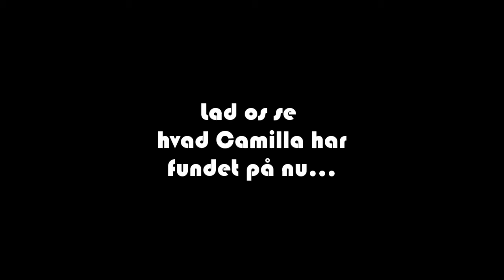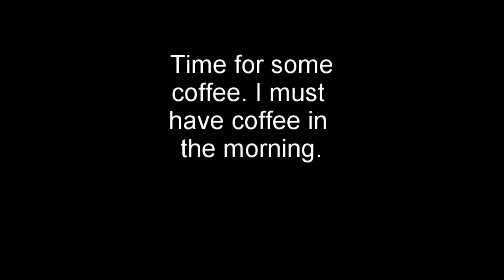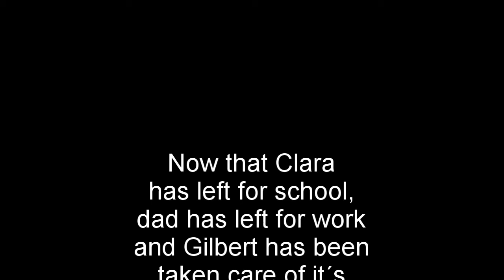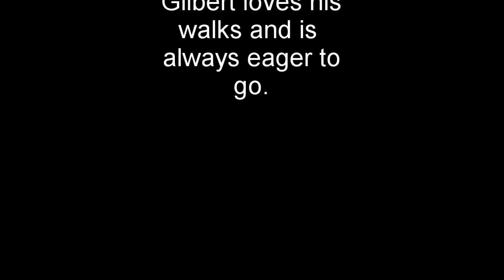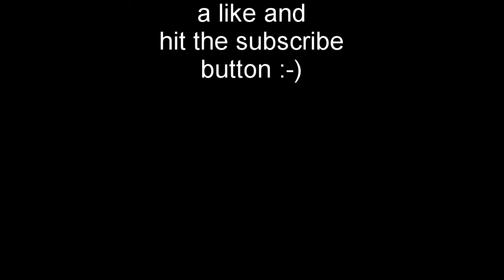A day with my beagle dog and me.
Spend a day with me and my cute beagle dog Gilbert gilbertthebeagle. Gilbert is a pure breed beagle who is five years old. He loves attention, walks, and food. In this video I am baking sausage rolls and having a good time with Gilbert. We go for a walk around town, go search for treats in the garden and just cuddle. You will also see my daughter Clara. She will be giving Gilbert lots of kisses. Oh btw: we live in Denmark, which means we are Danish :-D Did I mention Gilbert is a FUNNY dog with lots of peronality?